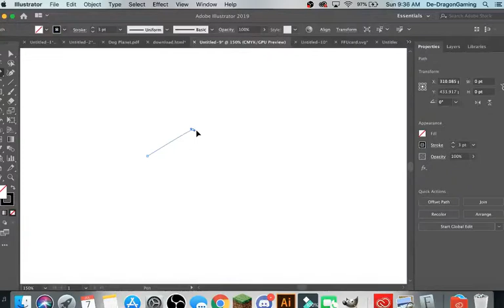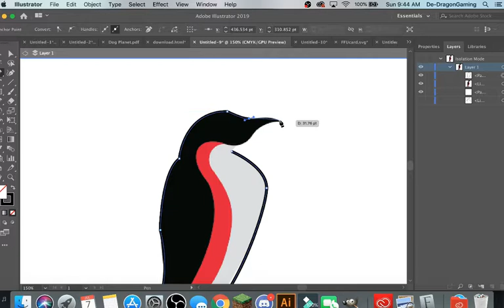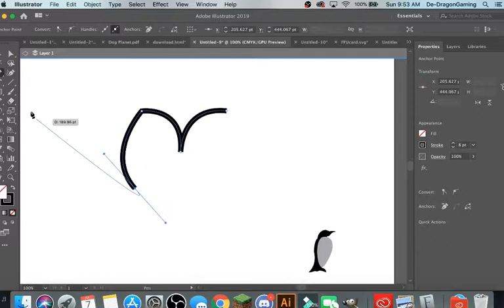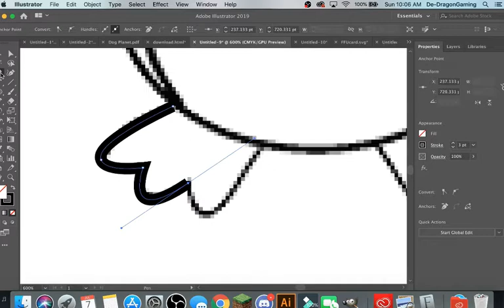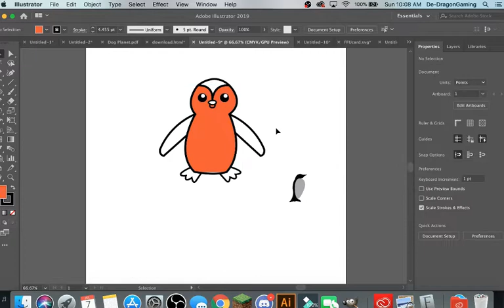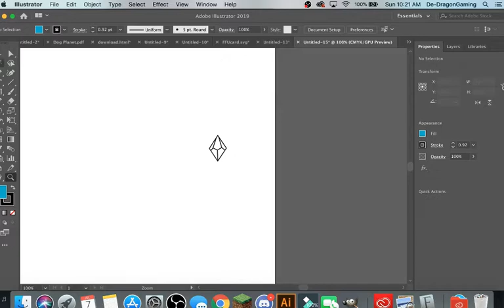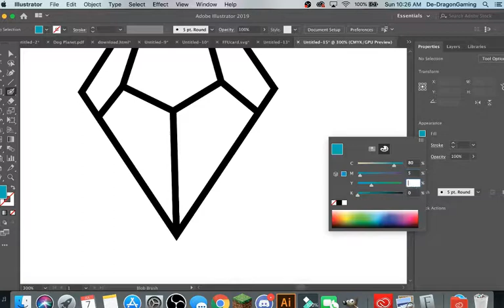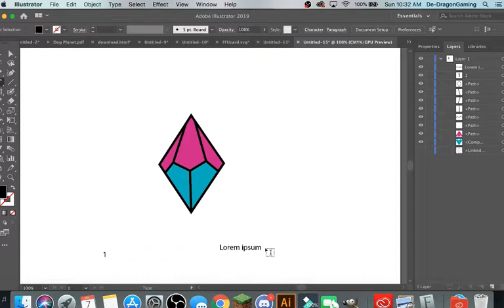Maken Logos!!!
Let's Make Those LOGOS!!!